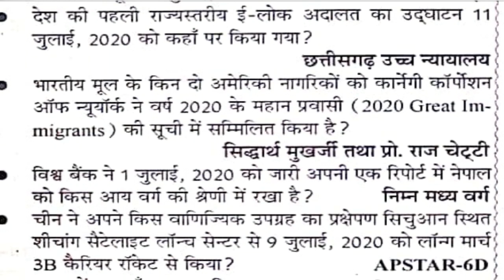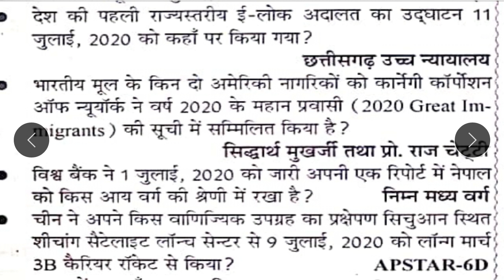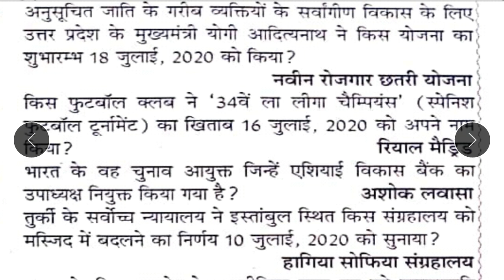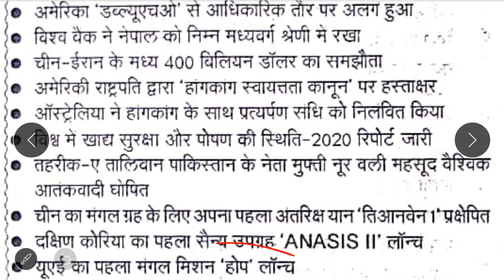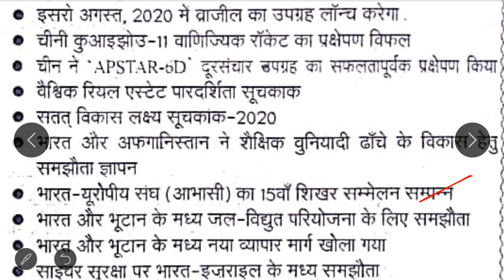NORCET IMPORTANT CURRENT AFFAIR PART 4